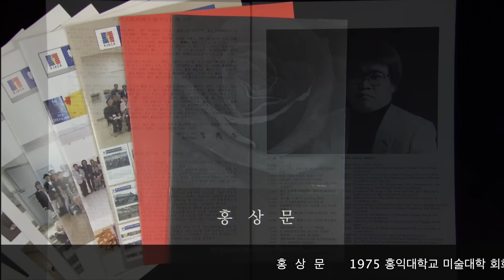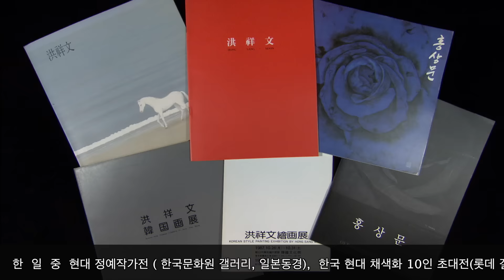제11회 한 일 현대미술 동행전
2015 한 일 국교 정상화 50주년 기념 현대미술 동행전 홍상문작가